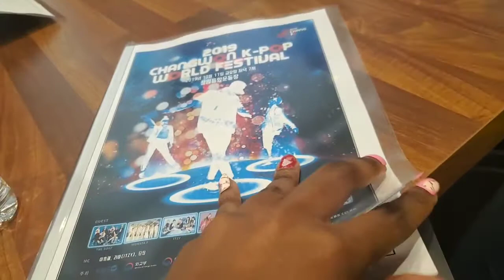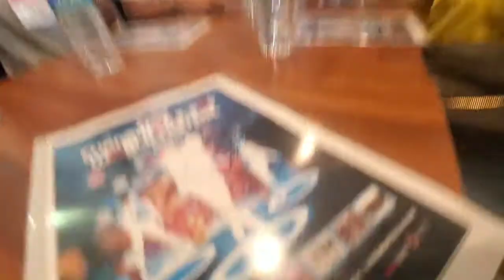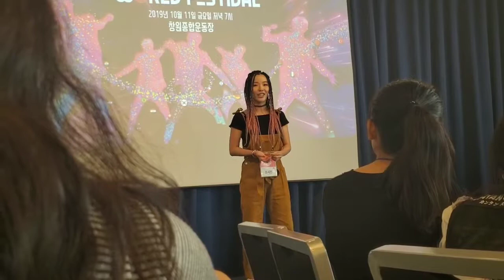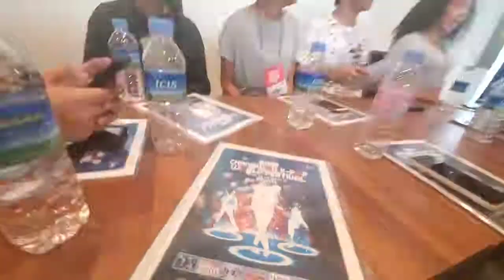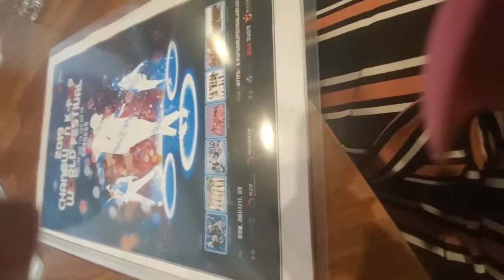Crew Introductions for Changwon Vlog 4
My kpop dance team MINT was chosen to peform at Changwon Kpop World Festival 2019 here are various vlogs pertaining to our trip to Korea!